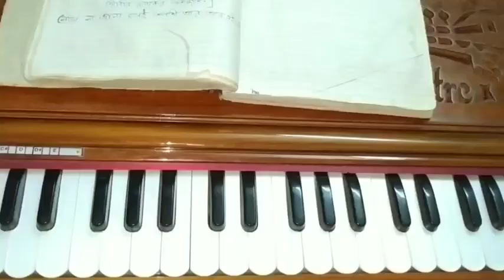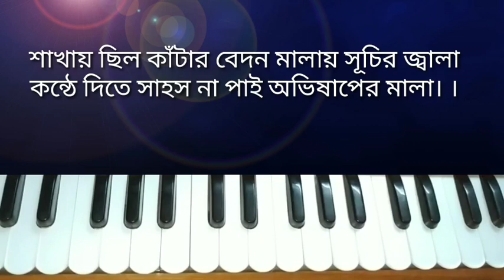Amar ganer mala ami korbo kare dan//Harmonium tutorial //নজরুল গীতি